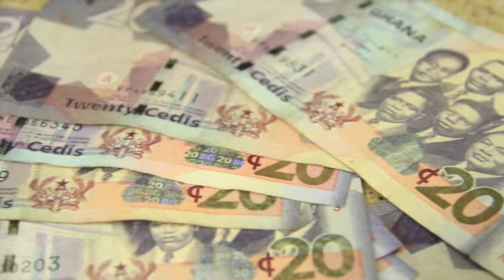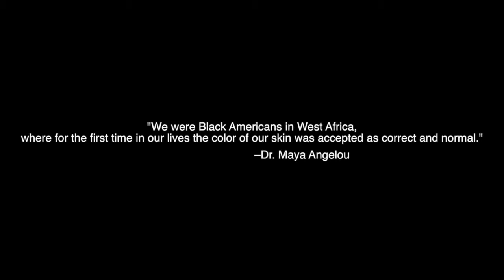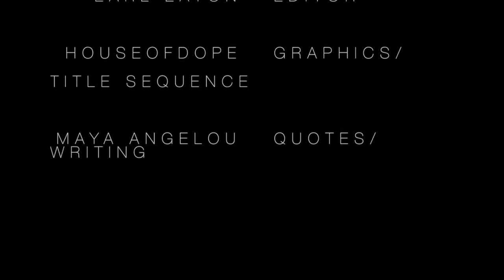Unfamiliar Feet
This video is about Ghana